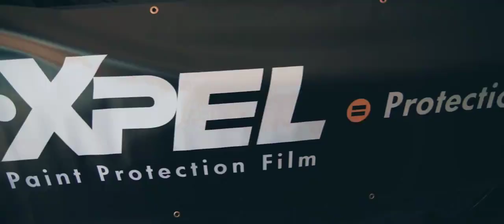Armytrix At GoodFellas Argentina en el Premium Track Day!